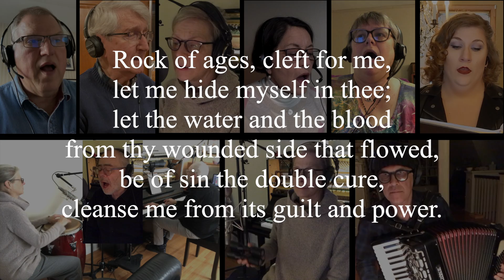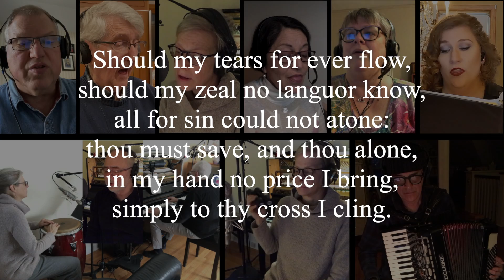Rock of ages, cleft for me_St. John's Music, Mpls 03-07-21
Aliese Hoesel, Steve Schewe, Caron Stebinger, Susan Swann, and Andy Vaaler join Wendy + Chad Smith (remotely) to sing text by Augustus M. Toplady (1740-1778), alt.; set to music by Thomas Hastings (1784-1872) for Online Worship at St. John's, Mpls on the Third Sunday in Lent, March 7, 2021.